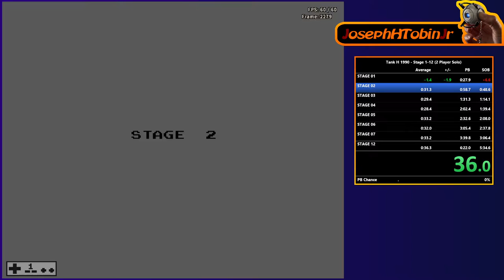Tank H 1990 - 1 loop (1-12) 2p solo - 6:15